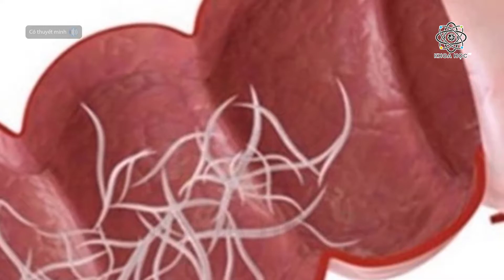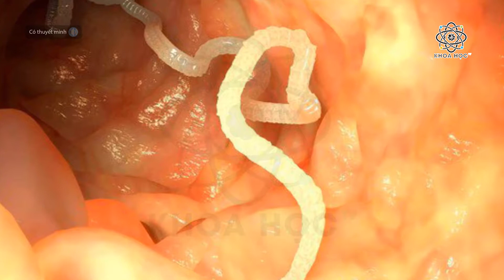Các loài ký sinh trùng thích làm tổ và ăn não con người | Khoa học TV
Những ký sinh trùng này vô cùng lợi hại khi có thể làm tổ trên não và khiến người bệnh tử vong.

"Khoa học không bao giờ có điểm dừng, nó là một câu đố vĩnh hằng." - EINSTEIN (MỸ)

Trong video này có sử dụng hình ảnh tư liệu sưu tầm từ nhiều nguồn khác nhau, nếu có vấn đề về nội dung, hình ảnh của video rất mong nhận được sự góp ý của các bạn qua: